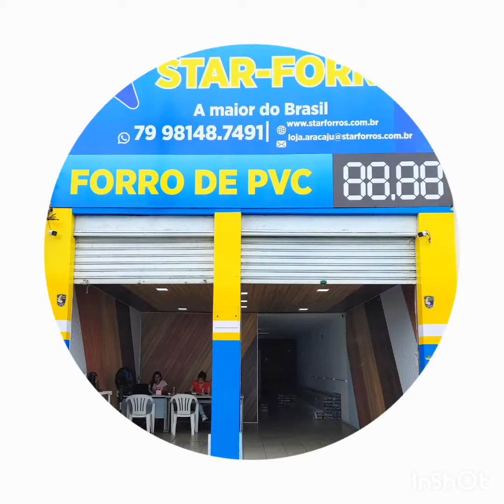Star Forros Aracaju-SE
Montagem quinta unidade Star Forros em Aracaju - Sergipe